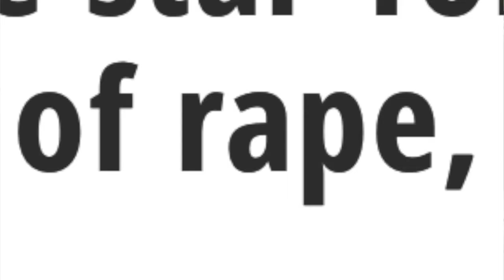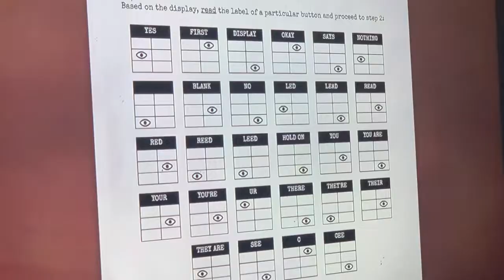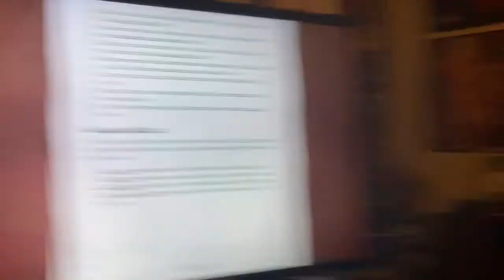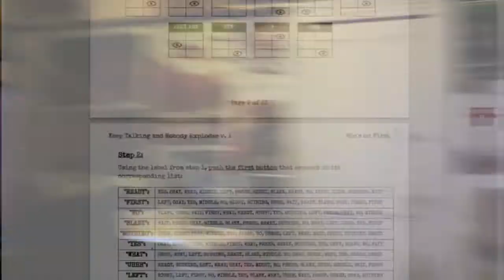029 - HOW TO DEFUSE A BOMB!!! (Otto's Vlog)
Super dangerous don't try at home, unless you have playstation VR. If that's the case then I highly recommend it.